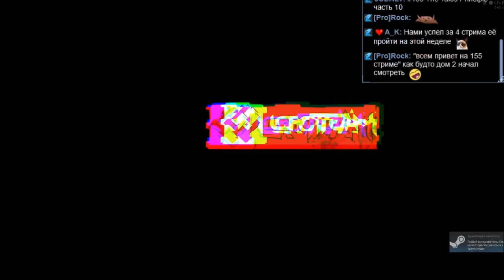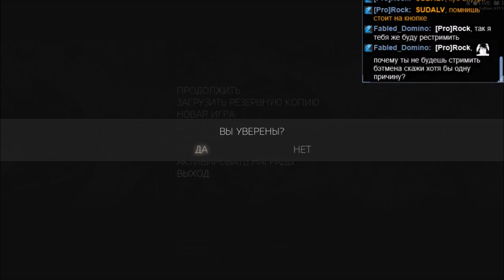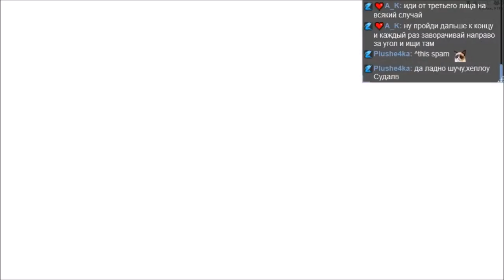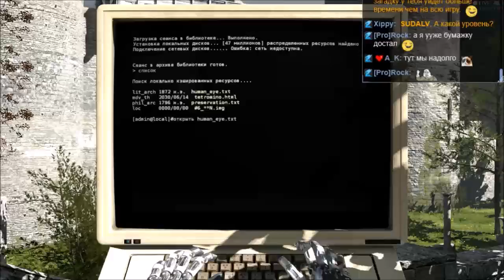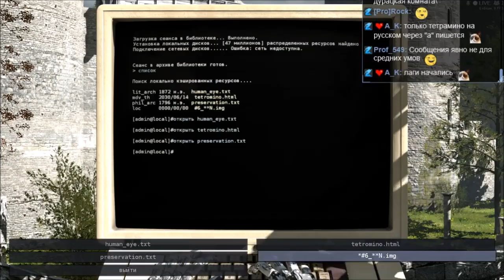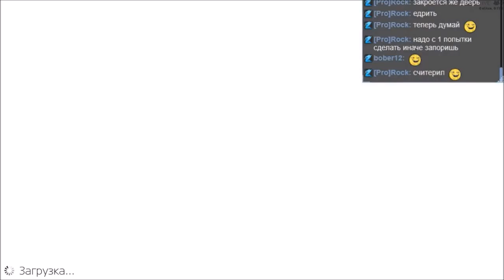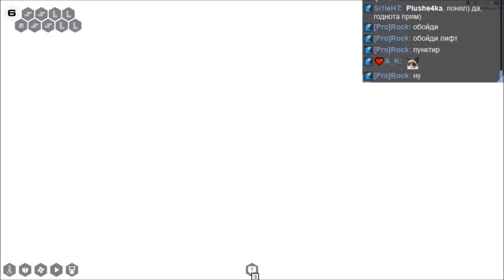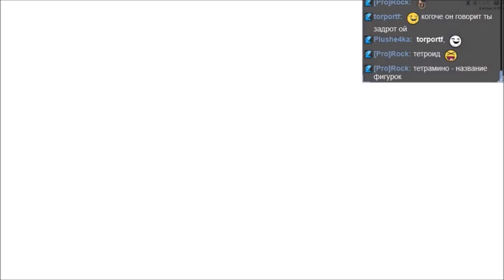#155 The Talos Principle часть 10